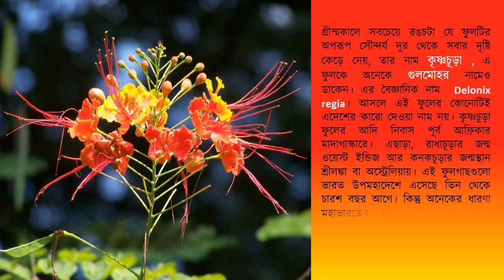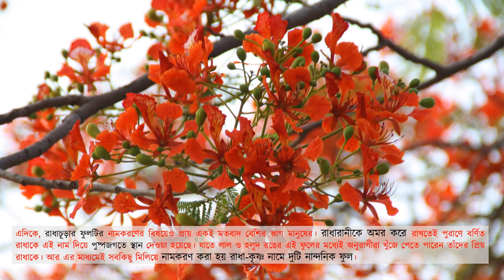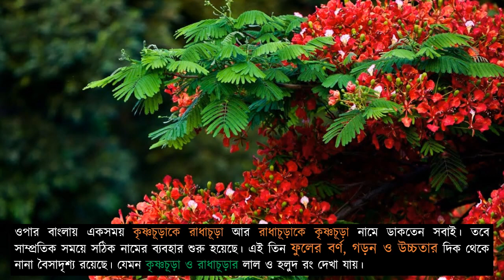ফুলের নাম কেন কৃষ্ণচূড়া হলো । Why the name of flower is Krishna chura ! SB bangla TV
Krishna chura is a very attractive flower of Bangladesh. It is very favorite of all for Attractive and colorful combination. Scientific name of krishna chura is Delonix regia. It came from east africa about three or four hundred years ago.

দর্শক, কৃষ্ণচূড়ার এই গল্প শুনে যদি হৃদয়ে লাগে দোলা। ক্লিক করুন পাশের বেলবাটনেও। তথ্যগুলো শেয়ার করতে এই চ্যানেলের লিংকটি দিতে পারেন আপনার কাছের মানুষকেও। আপনার ভালো-মন্দ অনুভূতিও জানান কমেন্টস বক্সে।

If you have any suggestions or any complain about these video, please knock to us. on the other hand, if you want to watch any interesting videos (Our channel related), please write to our comments box, we will try to make this.

আমাদের অন্যান্য ভিডিও দেখতে ক্লিক করন ।